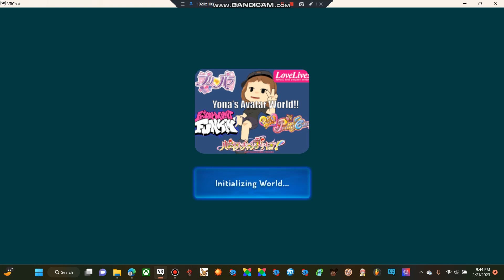playin vrchat 1/?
this was actully fun with fireytheflame made me alot less alone and like buddies with flame dad playin it